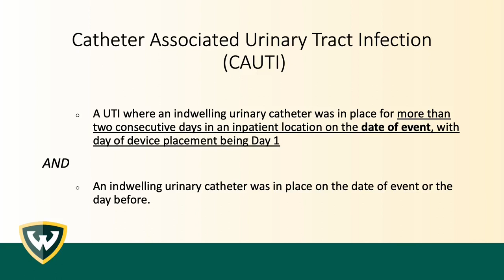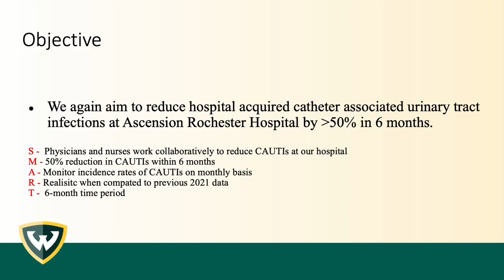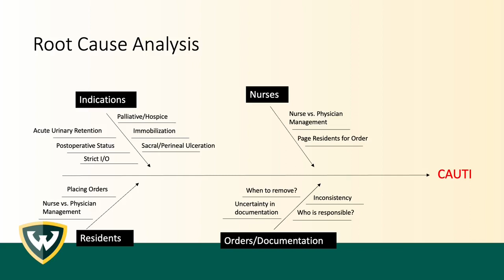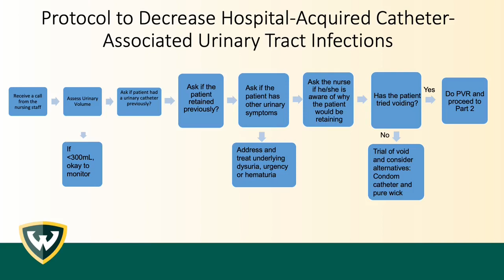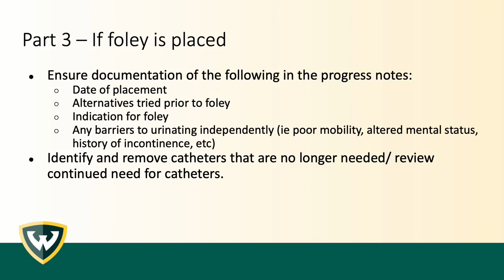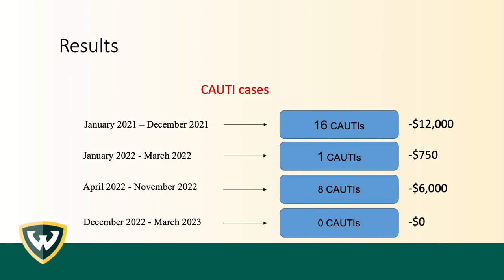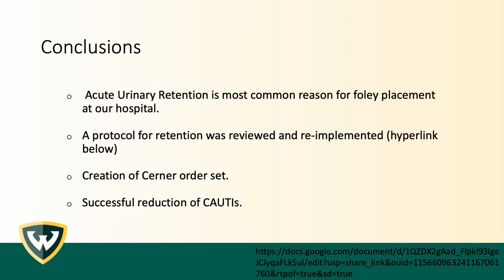Decreasing Rates of Catheter Associated Urinary Tract Infections at our Hospital (WSU QI Day 2023)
Decreasing Rates of Catheter Associated Urinary Tract Infections at our Hospital

Presented by Sana Siddiqui
Co-authors: Wayte DaVill, Brian Gutermuth, Tess McCready

Presented at Quality Improvement Day, 2023 at Ascension Providence Rochester Hospital by the Wayne State University Internal Medicine residency program.